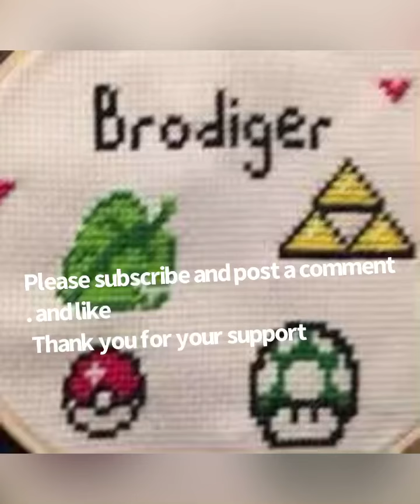My fun time at anime Pasadena 2022￼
Hi everyone happy holidays I hope that you’re having a great holiday Thanksgiving Christmas etc. I went to Anime Pasadena this week and it was on Saturday, November 19 and November 20 Sunday it was a really fun night I got to participate in a smash tournament I did karaoke and sung to Christmas songs I know I should’ve captured myself singing but you guys haven’t heard me sing before I feel really bad that I didn’t film myself singing😞🥹 I went to one panel to watch briefly and I try to meet one of my heroes but I couldn’t but I still had a great time if you want to make Pasadena leave a comment like in subscribe also if you’re interested in playing super smash brothers ultimate please eat me up my friendcode is 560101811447 stay in contact with me￼   ￼

Anyway Happy ￼holidays thanksgiving merrry Christmas ect